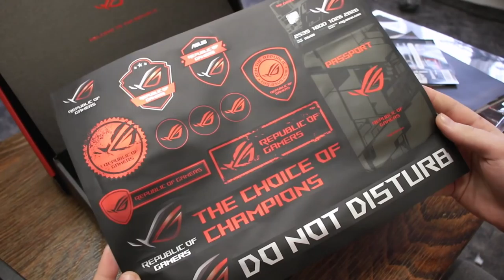Scruffyho Vánoce - RoG základní deska!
Co dostal Scruffy pod stromeček?

● Zpracováno na této mašině:
Základní deska: ASUS TUF Z270
Procesor: INTEL CORE I7 6700K
Grafická karta: ASUS GEFORCE GTX 1070 OC 8GB
Paměť RAM: HYPERX PREDATOR 32GB 3000 MHZ DDR4
Disk: WD BLUE SSD 250GB, HDD WD RED 3TB
Zdroj: MODECOM VOLCANO 650
Skříň: MODECOM D1 DRAKKAR